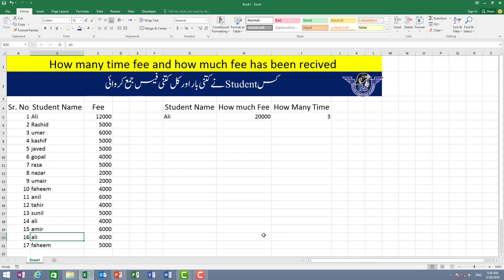Problem solve in excel | how to create easy report in ms excel | MS Excel advance level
is ky zarye ap apne customer ka record maintain kr skty hain, aur apne student ka record set kr skty hain,Problem solve in excel,Excel sumif formula,Excel sumif function,Excel formulas in urdu,How to create report in excel,Make report in excel in urdu,Report create in excel,How to apply sumif formula in urdu,Excel formulas in hindi,Ms excel tips and tricks in urdu,Countif formula in excel,Excel tutorials in urdu,Ms excel 2016 step by step in rdu,MS excel tips and tricks in hindi,Excel advance level,

Hash Tag.